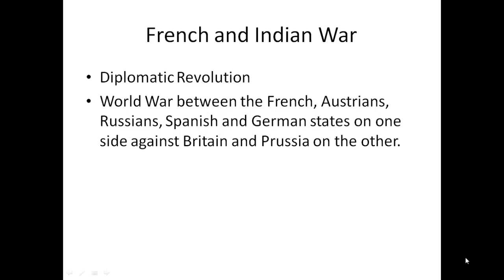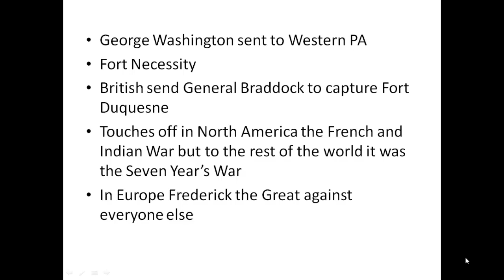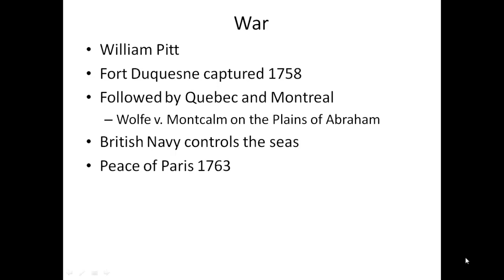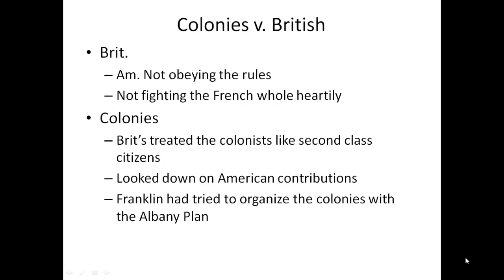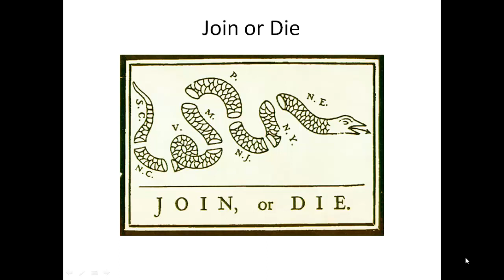French and Indian War (Camtasia)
French and Indian War